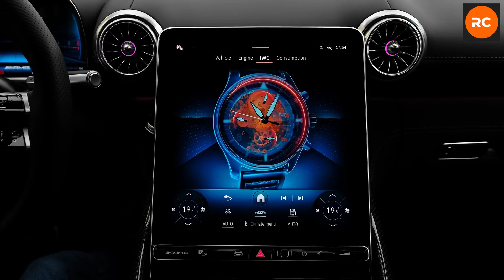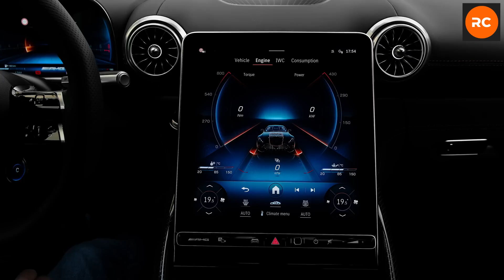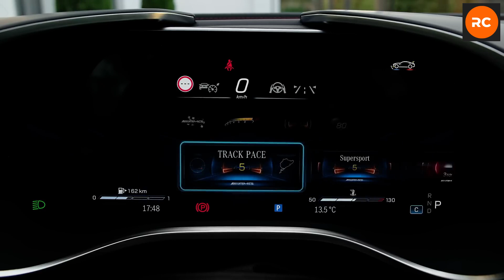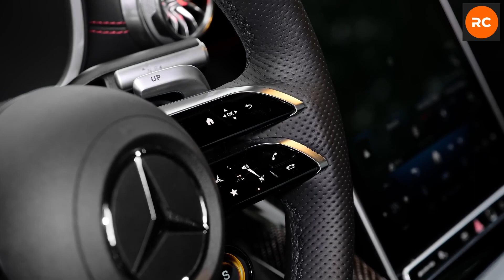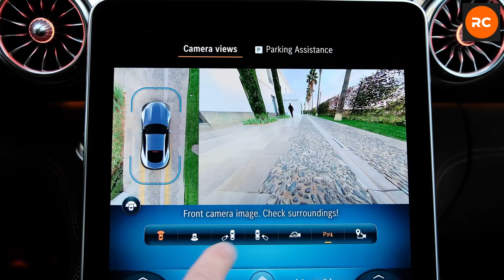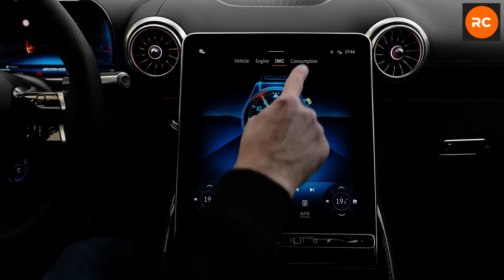NEW 2024 Mercedes-AMG GT 63 - Interior, Exterior and Drive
Mercedes-AMG GT 63 4MATIC+ Coupe (2024) Spec:
V8, 4.0 L, 585 Ps, 800 Nm
0-100 (km/h): 3.2 s
Top Speed: 315 km/h